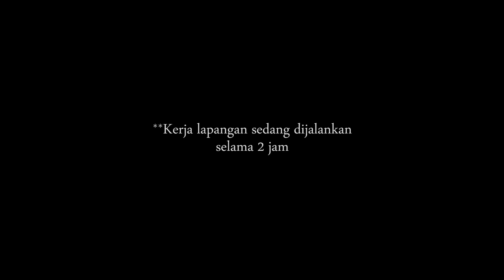FIRST TIME KE TAPAK PERKUBURAN MAKAM PERMAISURI, MIRI SARAWAK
Alhamdulillah... pengalaman yang susah nak dapat.
Banyak versi tentang kisah dato permaisuri ini... ada yang kata lelaki dan ada yang kata perempuan... hanya keturunannya sahaja yang tahu akan kisah sebenarnya...